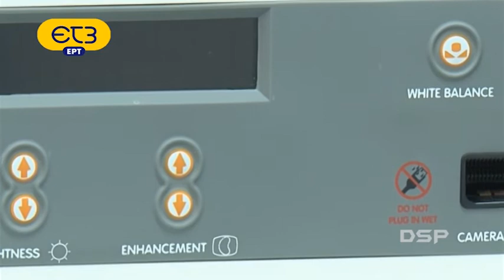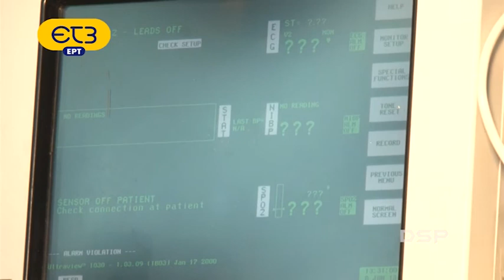ΕΞΥΠΝΗ ΖΩΗ ΤΡΑΥΜΑΤΙΣΜΟΙ ΣΤΟ ΣΠΙΤΙ ΕΤ3